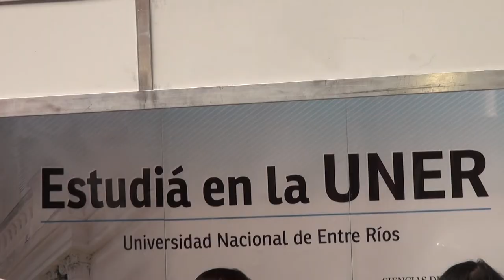Expo Carreras UNL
Nuestra Universidad participó de la Expo Carreras que se realizó en Santa Fe, organizada por la Universidad Nacional del Litoral en Santa Fe. La edición 2014 se llevó a cabo durante cuatro días en la capital santafesina.
La Universidad de Entre Ríos participó stands de difusión institucional, personal de la SEUyC y becarios, que informaron, a los más de 15.000 jóvenes que pasaron por la muestra, la propuesta académica y de servicios de nuestra Universidad. La Expor se realizó en las instalaciones de la Estación Belgrano santafesina.